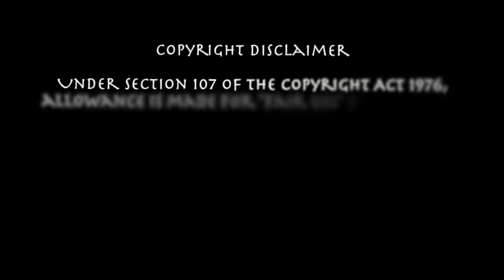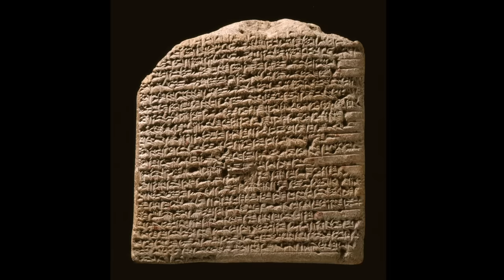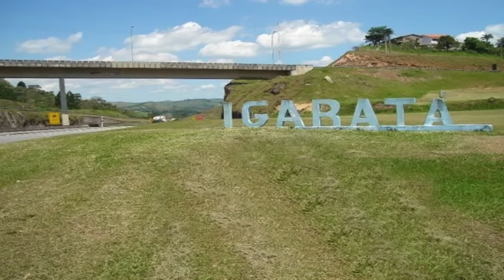Ten Amazing Underwater Cities That Will Blow Your Mind